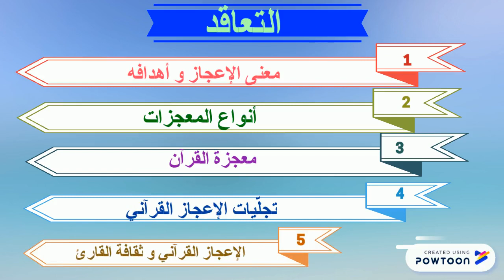الدرس: الحاجة إلى التفسير و التأويل